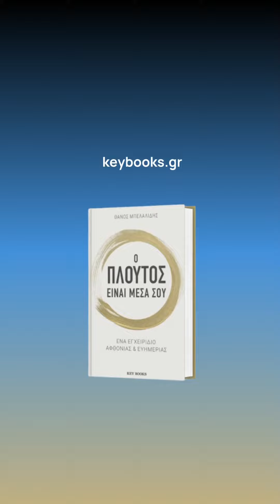Ας μην ξεχνάμε ότι πάνω από όλα είμαστε άνθρωποι